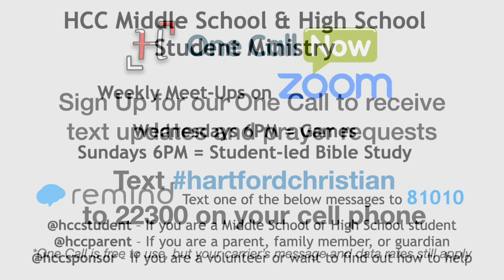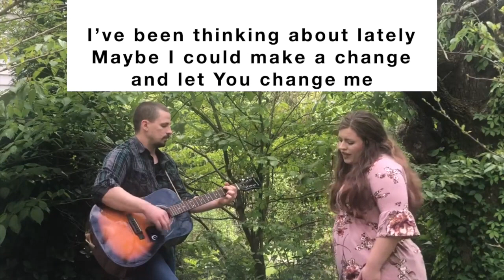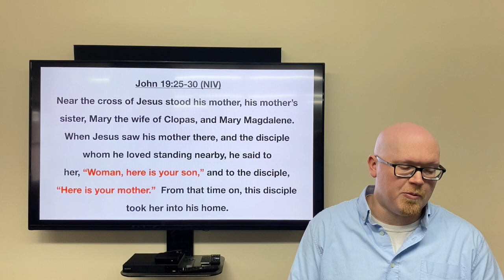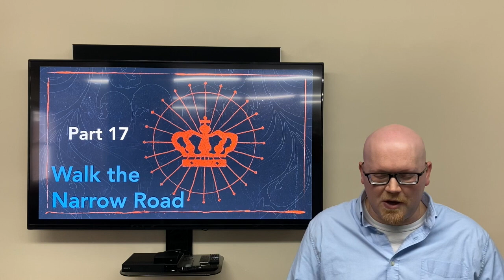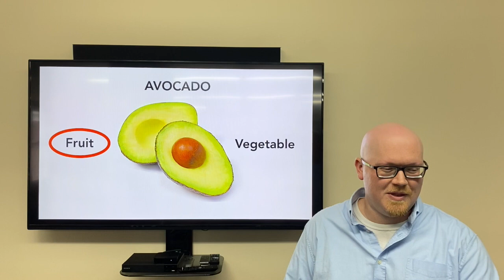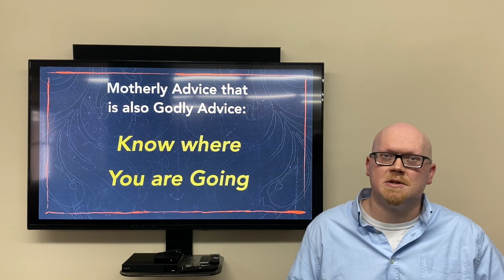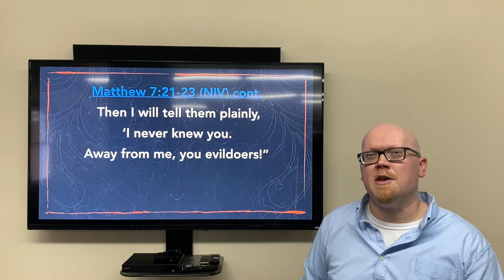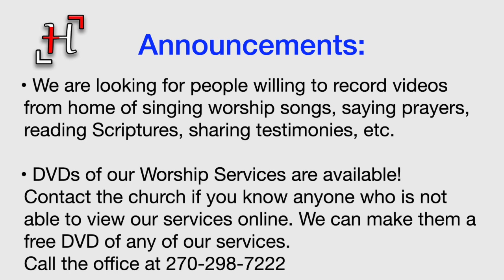Hartford Christian Church Worship Service May 10 Mothers Day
Hartford Christian Church, Hartford KY
Worship Service Sunday May 10 Mothers Day
Message Title: Follow the Narrow Path